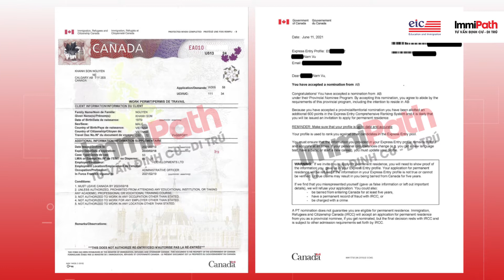HỘI THẢO ĐỊNH CƯ CANADA THÁNG 11 NÀY 2022 | EDUPATH | IMMIPATH | EIC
🇨🇦🇨🇦 HỘI THẢO ĐỊNH CƯ CANADA 2022 - ĐĂNG KÝ LIỀN TAY, NẮM BẮT VẬN MAY 🇨🇦🇨🇦
Chính sách an sinh xã hội và phúc lợi tuyệt vời tại xứ sở lá phong sẽ mang lại cho bạn và cả gia đình một tương lai rộng mở. Quý khách hàng hãy đến ngay HỘI THẢO ĐỊNH CƯ CANADA 2022 do ImmiPath và EIC tổ chức TRỰC TUYẾN HOÀN TOÀN MIỄN PHÍ để tìm hiểu rõ hơn nhé!
Tham gia ngay hội thảo Định cư Canada 2022 của ImmiPath và EIC, quý khách hàng sẽ được nhận những quyền lợi hấp dẫn:
✅ Gặp gỡ Mrs. Lê thiều Hạnh - chuyên gia hơn 20 năm kinh nghiệm tư vấn định cư
✅ Đăng ký tư vấn 1:1 trực tiếp và chi tiết về từng trường hợp, điều kiện hồ sơ cụ thể của bạn
✅ Lắng nghe chia sẻ từ các khách hàng đã trải nghiệm dịch vụ và định cư thành công tại Canada
✅ Tặng vé máy bay quốc tế cho các khách hàng ký hợp đồng định cư Canada
THAM GIA MIỄN PHÍ HỘI THẢO TRỰC TUYẾN
⏱ Thời gian: 19h00 | Thứ Sáu, ngày 18/11/2022
Còn chần chừ gì nữa? Nhanh tay nắm bắt ngay cơ hội, chuẩn bị tâm thế sẵn sàng cho hành trình định cư Canada của gia đình bạn cùng EduPath nhé!
𝐄𝐝𝐮𝐏𝐚𝐭𝐡 | 𝐈𝐦𝐦𝐢𝐏𝐚𝐭𝐡 | 𝐄𝐈𝐂
Tổ chức Tư vấn Du học - Du lịch - Định cư